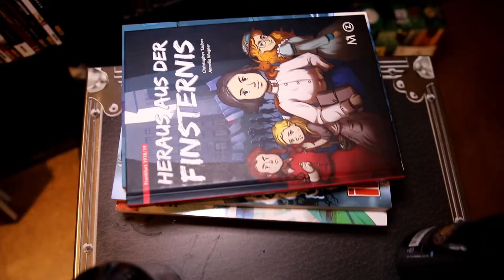Comics & Bier - Heraus aus der Finsternis by Christopher Tauber & Annelie Wagner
Comics & Bier - Der Pop- und Trinkkultur Talk

...jetzt auch im Netz!

Was passiert, wenn sich vier gleichermaßen redselige wie trinkfeste Nerds treffen, um über Comics und Bier zu reden? Nun, auf jeden Fall wird es sehr unterhaltsam, vermutlich etwas schräg und garantiert „geistreich“! Im Stil des „Literarischen Quartetts“ besprechen Steffen Volkmer und seine Mitstreiter vier ausgesuchte Exemplare der 9. Kunst und 4. Flaschen von ausgewiesener Craft Beer-Braukunst.

In der Online-Ausgabe dieser Stuttgarter Talkrunde lassen wir die Comics der letzten Live-Session noch einmal Revue passieren und knöpfen uns noch einen Highlight Comic vor.
Wer einmal live dabei sein will, der checkt die Live-Termine auf der Comics & Bier Facebook Seite: